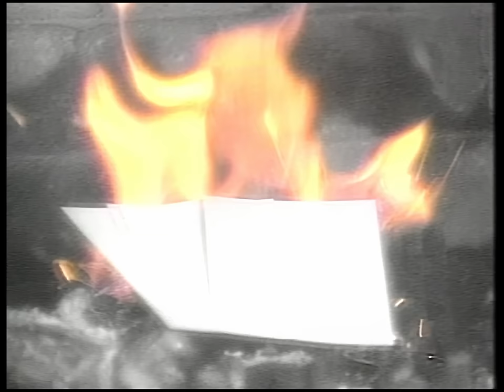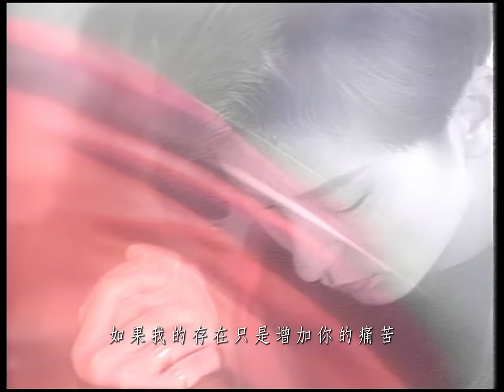陳淑樺 李宗盛-你走你的路 (官方完整版MV)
你走你的路

作詞者 李宗盛
作曲者 李宗盛
編曲者 李正帆

如果你的生命註定無法停止追逐
我也只能為你祝福
如果你決定將這段感情結束
又何必管我在不在乎
如果我的存在只是增加你的痛苦
為何你不對我說清楚
莫非我早該知道我將要孤獨
在我們相識的最初

你走你的路　直到我們無法接觸
我也許將獨自跳舞　也許獨自在街頭漫步
你走你的路　用我無法追趕的腳步
我也曾經想過回頭尋找來時的路
心中的你已經太模糊
你以為能從我這裏找到幸福
而我卻總是讓你哭
如果我們的愛已經成了彼此包袱
何不就讓我們承認錯誤
因為我知道我終於將會孤獨